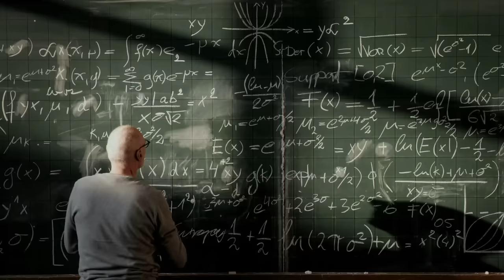Paige (McKenna Grace) secretly likes Sheldon | Young Sheldon Season 5 "100th Episode"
Young Sheldon Season 5 Episode 17 | 100th Episode
Young Sheldon 5x17  "A Solo Peanut, A Social Butterfly And The Truth"

Sheldon gets an odd request from an old friend, Paige (McKenna Grace). Also, George Sr. and Mary are caught in the middle of Meemaw and Dale’s breakup, and Georgie comes clean to Mandy, on the 100th episode of the CBS Original series YOUNG SHELDON.

» Special Guest Star: McKenna Grace